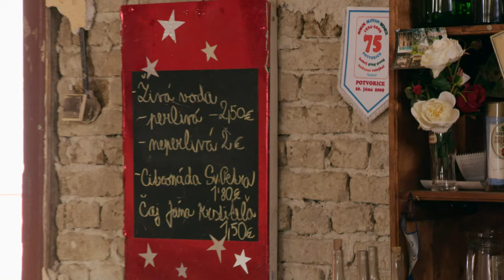HORNÁ DOLNÁ Novým krčmárom sa stáva FARÁR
Chlapi sa samozrejme búria, ale ak si nechcú odoprieť pivečko...